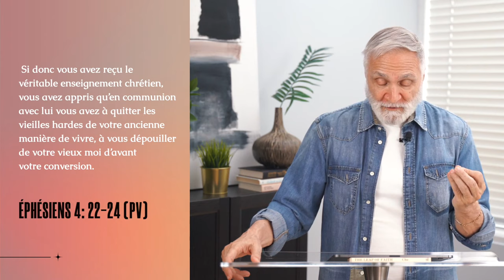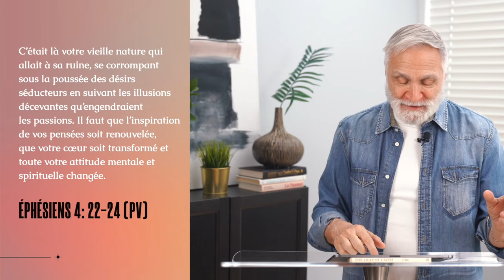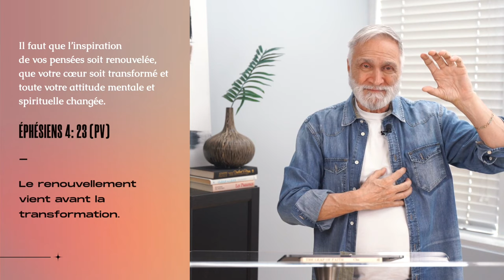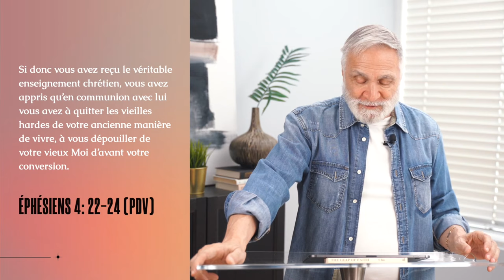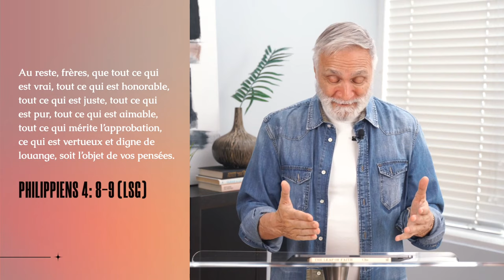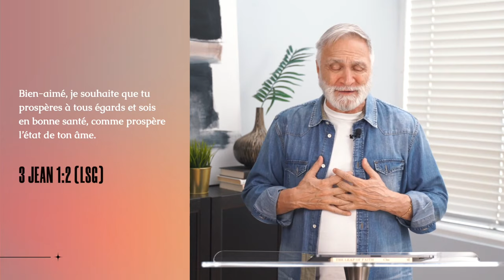Le renouvellement de l'intelligence Partie 2 - Pasteur Alberto Carbone